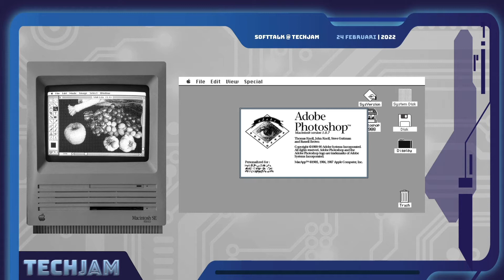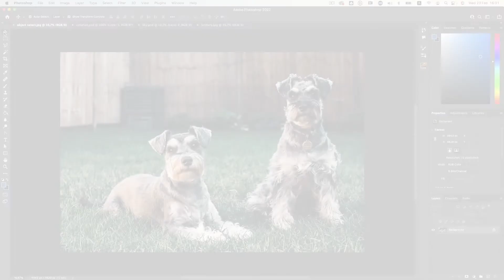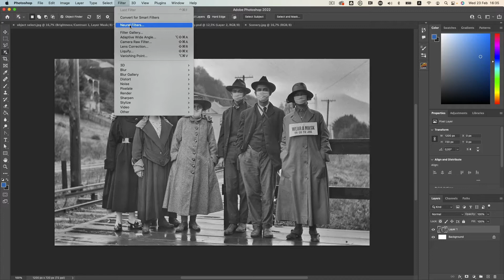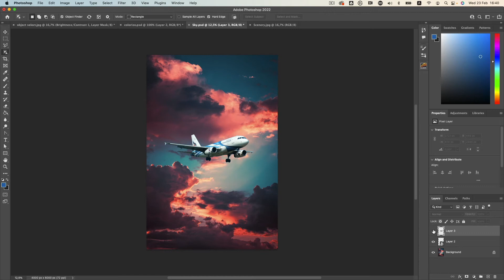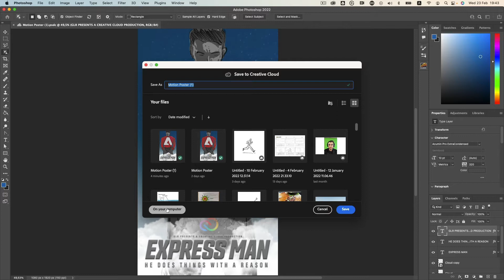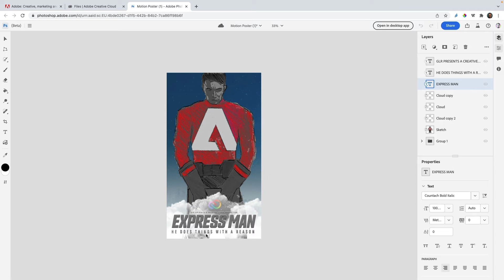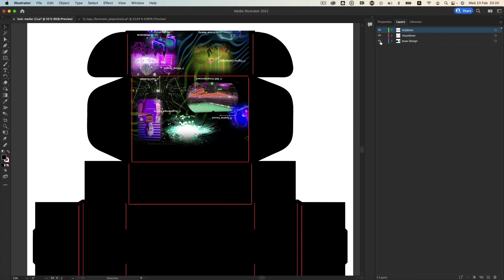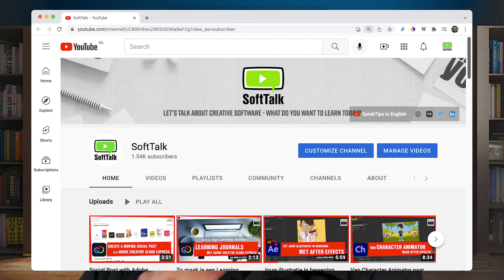TechJam: De toekomst met Adobe?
Op het TechJam event van het Grafisch Lyceum Rotterdam mocht ik spreken over de toekomst... met Adobe tools...

In deze sessie heb ik het over wat de steeds slimmere tools allemaal kunnen. Aan de hand van voorbeelden in Adobe Photoshop zie je dat het steeds gemakkelijker wordt en dat de Arificial Intelligence van Adobe, Adobe Sensei, steeds meer zelf voor je doet. Tof, maar ook eng... Straks kan iedereen iets maken... Dus is het creatieve unieke idee bedenken hetgeen waar de kansen liggen.